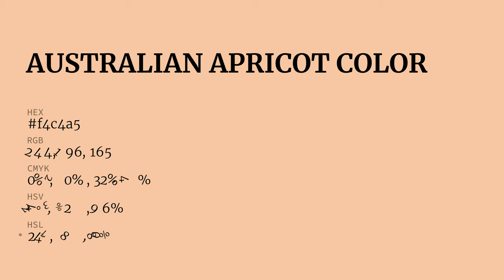Australian Apricot color f4c4a5 hex Cool Yellow color f4c4a5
What color is Australian Apricot ? f4c4a5 hex, Cool Yellow color f4c4a5

Hex f4c4a5 Color Code is also known as Australian Apricot color